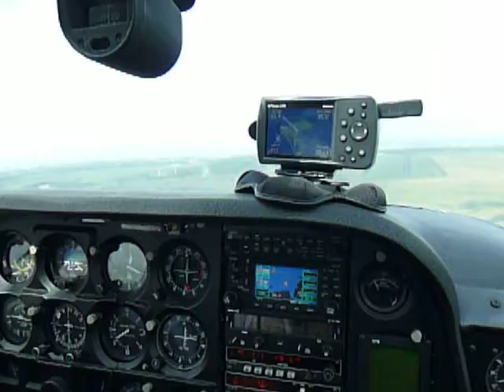Cessna 177 Cardinal. Landing on Borkum, Germany. EDWR, runway 31.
August 25, 2009, landing on Borkum, island north of Germany. 25th of august 2009.
Battery went dead, too bad. Eventhough the landing is not completed on film, uploaded it anyway. Camera; Panasonic Lumix TZ-5.